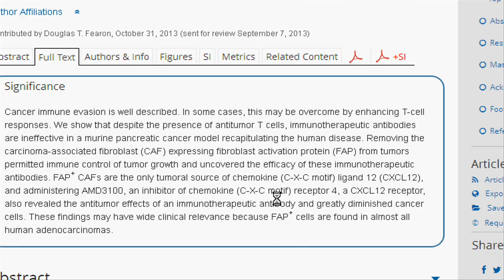Researchers find a way to break 'wall' around Cancer Tumours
A possible new method for treating pancreatic cancer which enables the body's immune system to attack and kill cancer cells has been developed by researchers.

The method uses a drug which breaks down the protective barrier surrounding pancreatic cancer tumours, enabling cancer-attacking T cells to get through. The drug is used in combination with an antibody that blocks a second target, which improves the activity of these T cells.

The drug they used is already FDA approved for related things.

Initial tests of the combined treatment, carried out by researchers at the University's Cancer Research UK Cambridge Institute, resulted in almost complete elimination of cancer cells in one week.